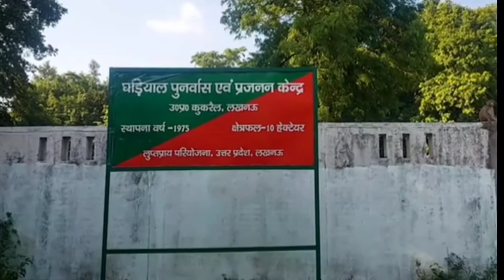लाइव देखिये घड़ियाल के बच्चे को पैदा होते हुए how to born alligator baby watch live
लाइव देखिये घड़ियाल के बच्चे को पैदा होते हुए how to born alligator baby watch live dekhiye ghadiyaal ke bachche kaise paidaa hote hai ye video lakhnow kukrail ka hai Duniyadaari X